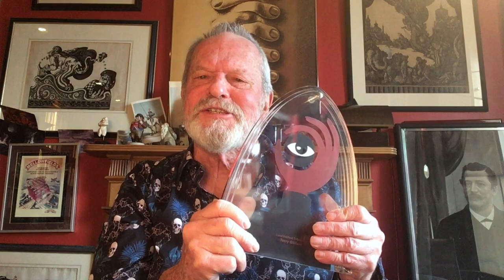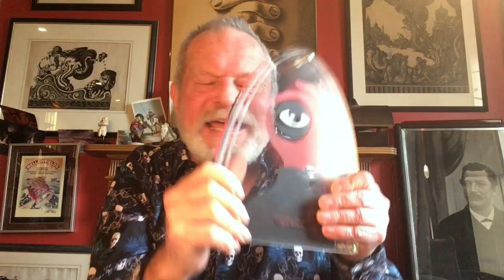Terry Gilliam accepts the 2021 LuxFilmFest Lifetime Achievement Award